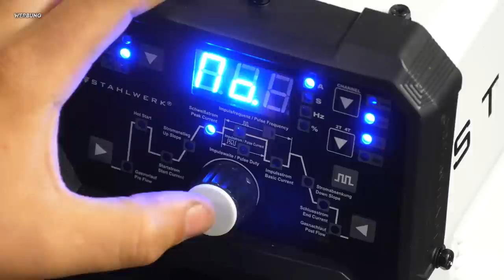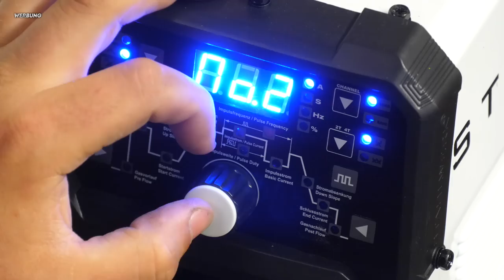DIESE NEUE MASCHINE MACHT'S MÖGLICH!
Schon lange gab es viele Arbeiten, die ich nicht umsetzen konnte, da die entsprechende Maschine gefehlt hat. Heute werde ich sie dir zeigen und eine Vorschau auf die kommenden Projekte mit ihr geben.

Zum Wig-Schweißgerät*
Zum Mag-Schweißgerät*
Kleiner Nuss-Satz*
Kleiner Ratschenkoffer*
Großer Ratschenkoffer*